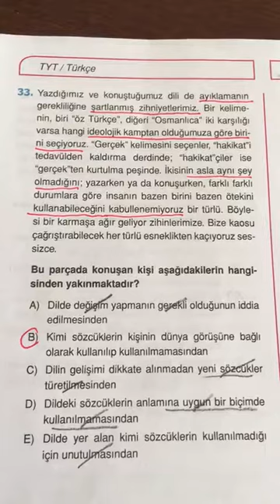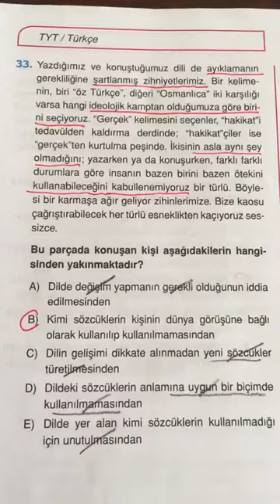12.SINIF ENDEMİK TYT TÜRKÇE